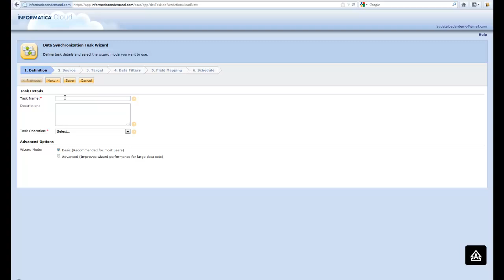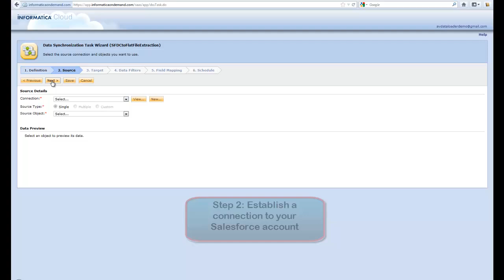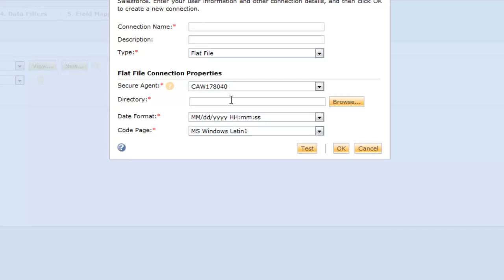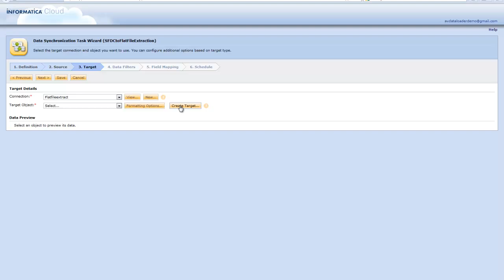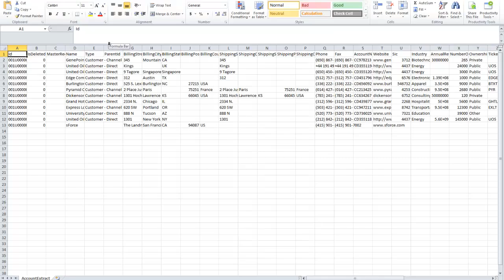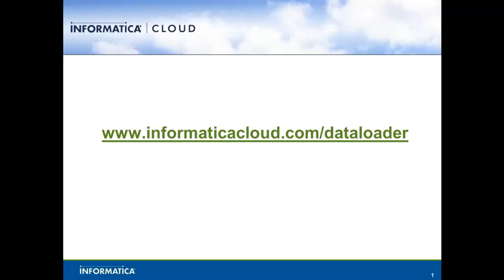Informatica Cloud Data Loader for Salesforce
Moving data in and out of cloud applications? Tired of time consuming, cumbersome, manual approaches? Don't have a lot of IT resources? Don't want to write and maintain custom integration code? Get started with our award-winning, cloud-based Data Loader and easily upgrade to more advanced functionality in just a few clicks as your requirements expand. Designed for maximum ease of use, the Informatica Cloud Data Loader for Salesforce is an essential tool for any cloud application administrator. The Informatica Cloud Data Loader is also available for NetSuite and Microsoft Dynamics CRM.